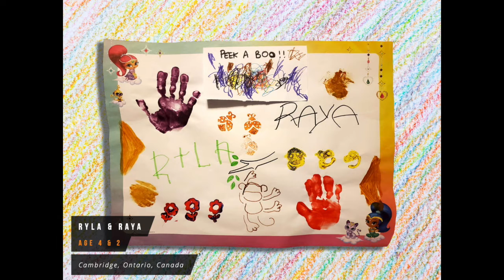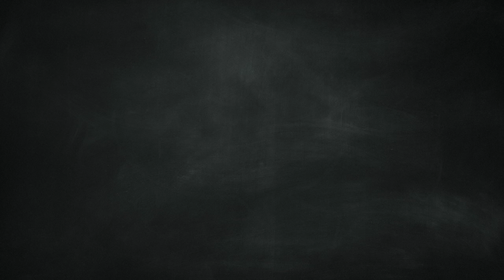Virtual Art Show "Quarantine Edition!"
Inland Empire Kids and Artist from around the world display the amazing artistic creations made at home during the Corona Virus Quarantine!